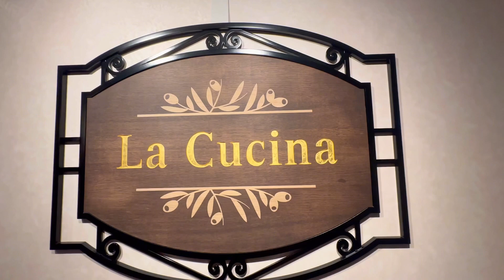NORWEGIAN ESCAPE ! FOOD TOUR & REVIEW !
This was my first cruise on Norwegian and I did not know what to expect when it come to the food. I had two free specialty dining.  I had two dinner at the main dining, because the menu was going to be the same for the week.  For the rest of my cruise I paid for specialty dining.

The French Bistro is my favorite and I two dinner and one of them was my birthday. I had some seafood, crab cake and red snapper.  For my birthday , they had a cake for me and dinner was amazing.

At the Italian restaurant, they had salmon that I love and made my day.  At the seafood restaurant, I had a white fish, seafood stew, crab cake. All the specialty restaurant was excellent.

the buffet was a big disappointment. They did not have much food there. This is not I was expected. I used to Celebrity and Royal Caribbean and I can eat at their buffet all day. I could not find a piece of fish for lunch or some steam vegetable.

I don't know  if I will cruise them again